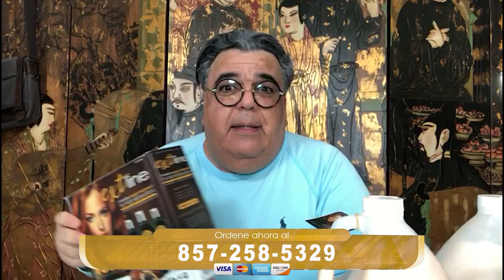CARLOS BAUZA 201017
Especial de la semana.